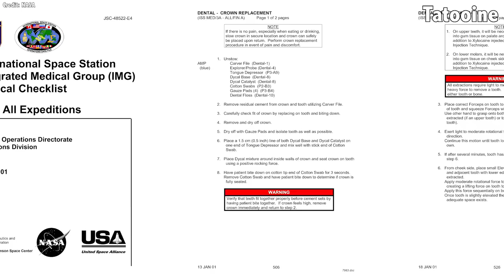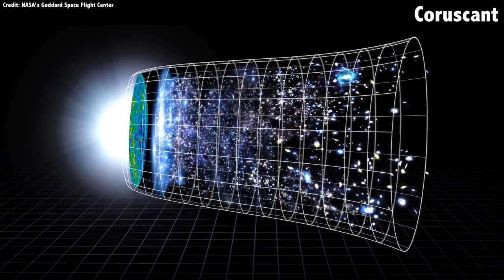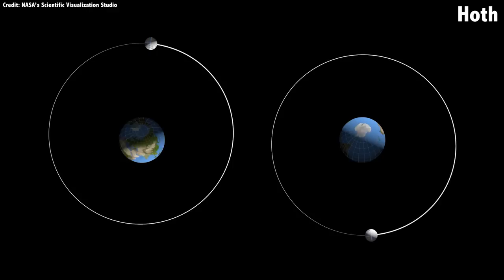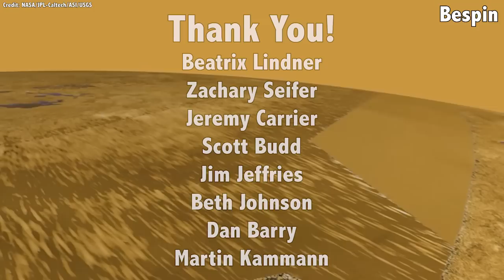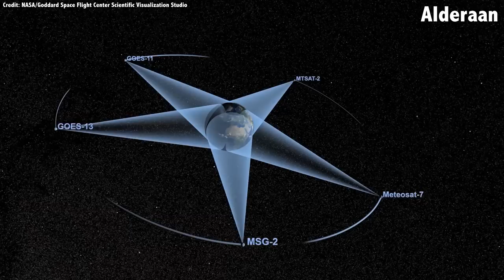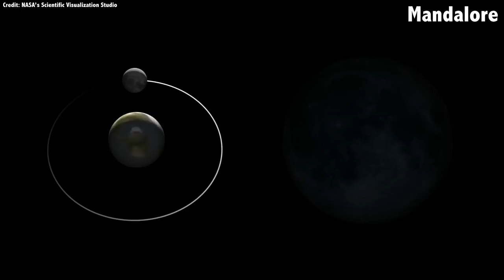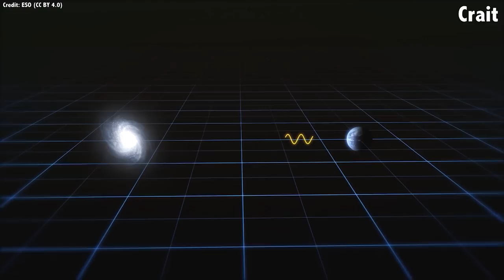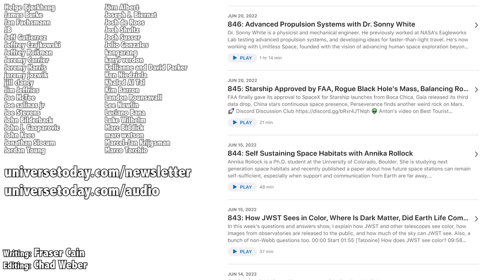Medical Emergencies on the ISS, White Dwarf VS Red Dwarf, True Color of SLS | Q&A 189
In this week's Questions and Answers show, I explain how astronauts are trained to deal with medical emergencies if the Universe is expanding smoothly or chaotically, and what would survive longer, a white dwarf or a red dwarf?

00:00 Start
01:34 [Tatooine] What if there's a medical emergency on the ISS?
04:13 [Coruscant] Could we see before the Big Bang?
09:28 [Hoth] Are there stars below the Earth too?
12:22 [Naboo] Is there a way to see something moving faster than light?
15:00 [Kamino] Why is the SLS fuel tank orange?
16:30 [Bespin] Could Titan serve as a fuel depot?
18:19 [Mustafar] Would the expansion of the Universe eventually spaghettify all matter?
21:37 [Alderaan] If you rode a space elevator, wouldn't you fall back down?
23:36 [Dagobah] What lasts longer, a red dwarf or a white dwarf?
25:44 [Yavin] Would I like a solution to dark matter or dark energy?
26:41 [Mandalore] Why doesn't the Moon fall down to the Earth?
28:28 [Geonosis] Has anyone actually tried going the speed of light?
29:20 [Corellia] How could we broadcast our existence to aliens?
31:47 [Crait] How will astronomers know where to point JWST to see the first galaxies?
32:59 [Endor] Could we be inside a nebula?
34:44 [Exegol] What new telescope am I looking forward to?